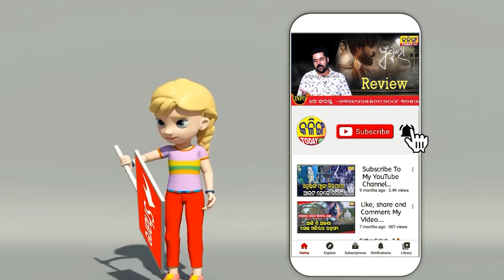ମୋତେ କହିଲେ ୟୁସ୍ ଲେସ ଲେଡି । ମୁଁ ସେଇଆ କି ..ଆଗରୁ କେମିତି ପାଖରେ ଡାକି ବସାଉଥିଲ ।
-ମୁଁ ବସିଥିଲି । ମତେ କିଛି ମହିଳା ଆସି ବିଜେପି ଅଫିସରେ ଠେଲାପେଲା କଲେ ।